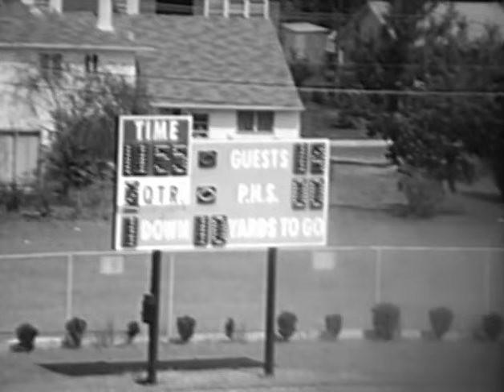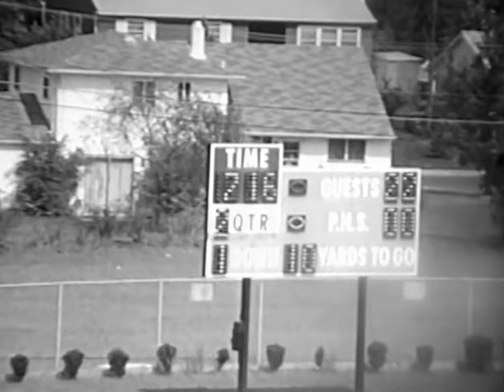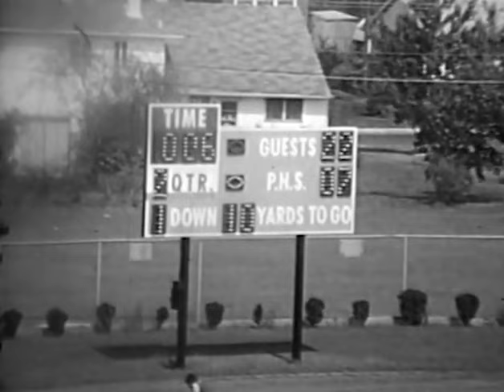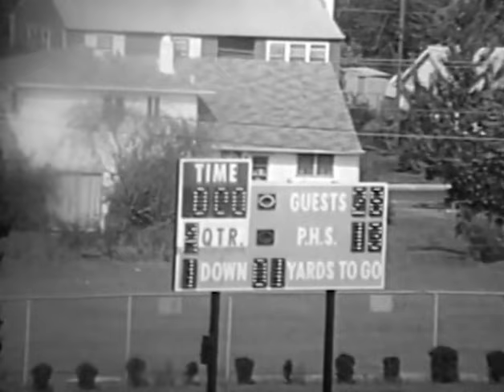1980 Central Bucks West vs. Pennsbury High School Football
Central Bucks West vs Pennsbury, 1980 Coaches Film.
CBW 28  -  PEN 13

00:00 Opening
00:30 First Half
08:12 Second Half